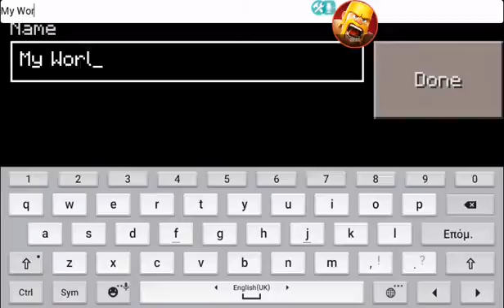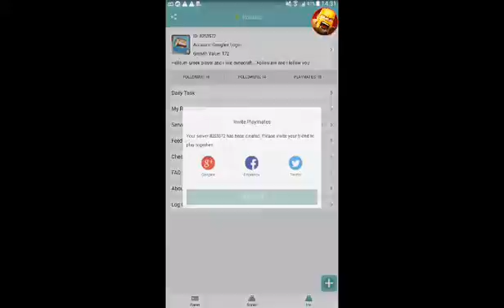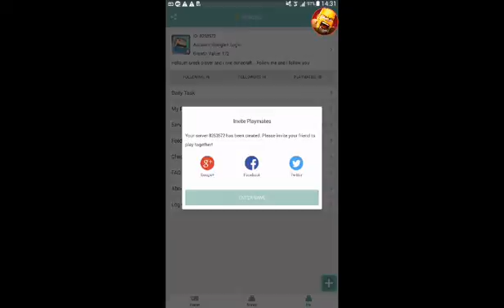Lets play minecraft pe 0.14.1